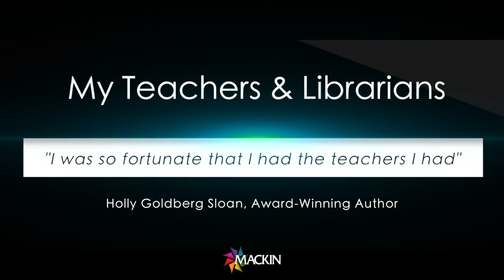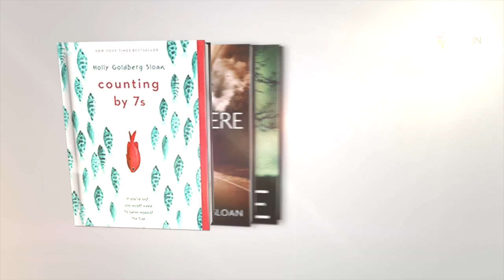Holly Goldberg Sloan: My Teachers & Librarians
"I was so fortunate that I had the teachers I had"

This is an interview with Holly Goldberg Sloan at Mackin Educational Resources.

Vignette #09